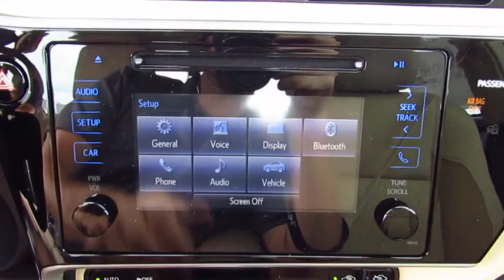2017 Toyota Corolla Live Video! Tampa, Wesley Chapel, Brandon, New Port Richey, FL Live 173380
Stadium Toyota
5088 N. Dale Mabry Highway

The best-selling car in the world, our 2017 Toyota Corolla LE brought to you in Super White is better than ever! Plan a road trip and be on your way as you'll score near 36mpg on the open road with our 1.8 Liter 4 Cylinder. Our seamless CVT with intelligence and shift mode delivers a smooth ride that is comfortable and confident in our fantastic Front Wheel Drive sedan no matter the destination.    Sleeker and more refined, our Corolla LE slips through the air with ease and turns heads with its redesigned looks. Check out the bold front fascia, alloy wheels, and Bi-LED headlights! The interior features all the sporty style you crave with premium materials, supportive fabric-trimmed seats, and automatic climate control that add comfort to your drive. You won't miss a beat thanks to our Entune Audio with apps to help keep you connected and an integrated back up camera with projected path. You'll have plenty of space to haul your gear with a large trunk and the versatility of 60/40 split rear seats.     Our Corolla provides you with an incredible level of safety with its Toyota Safety Sense, eight standard airbags, tire pressure monitoring, and other advanced features meant to keep you out of harm's way. With striking good looks, incredible efficiency, and a reputation for reliability, our Corolla helps you go the distance!